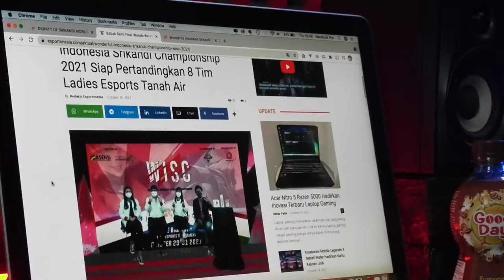Lima Srikandi - Official Theme Song Wonderful Indonesia Srikandi Championship (WISC) MV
Official Theme Song dari Wonderful Indonesia Srikandi Championship (WISC) berjudul "Lima Srikandi".

LIMA SRIKANDI!
Created by : Reza Zulhamsyah
Lyrics by : Reza Zulhamsyah
Bass : Reza Zulhamsyah
Rhytm guitar : Aloysius Adrian
Melodic guitar : Czar
Vocal : Ayu Satriani Nasution
Drummer : Bibiew
Mixing mastering : RJ Studio

Lirik :
Kumulai hari, mantapkan langkahku disini
Mengejar mimpi, anganku, asaku yang pasti
Pecah tirani, hambatan, dari semua sisi..
Kan kuhilangkan, hempaskan, ragu yang menari..
yeay yeay!

kan kubuktikan, padamu, kami juga mampu..
Memberi arti, dan makna, pada negeriku ini!
Jangan kau ragu, padaku, kami takkan layu.
Lihatlah kami, akui, ini saatnya kami!!
huuuuu
ini saatnya kami...
huuuuu
ini saatnya kami.

REFF
Kami datang berlima
membawa cita cita
kuatkan hati
bersama sama
menjadi yang terbaik

Kami datang berlima
takkan pernah menyerah
semua halangan
semua rintangan
Pasti kan kami hadapi
yeay yeay

Kami disini, berdiri, menatap tempat kami
menatap lantang, rintangan, di depan mata kami
kan kubuktikan, pdamu, ini saatnya kami...
huuuu
ini saatnya kami...

WISC Hosted by : Asensi (Asosiasi Lisensi Indonesia)
Organized by : Dyandra Promosindo

Supported by :
Kementerian Pariwisata dan Ekonomi Kreatif Republik Indonesia
Kementerian Komunikasi dan Informatika Republik Indonesia

DANA
Sicepat Ekspress
Kopi Good Day
Mustika Ratu
Mydiosing
Herbamunoplus
Beauty Queen by Mustika Ratu
Yayasan Puteri Indonesia
Jababeka Residence

Strategic Partner by :
Bakmi Naga Resto
Batavia Cafe
Ricemeat Bowl
Sketch World Cafe
Rexus Indonesia
Volum Up

Authorized by :
Mobile Legends E-Project

Ayo dukung ladies esports Indonesia!